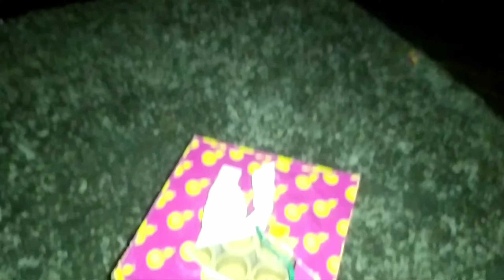Đốt Pháo Hoa Tết Trung Thu 2021 || SơN Troll Pháo HoA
Mn ủng hộ FanPage giúp mình
Link kênh mới Của mk .Mn ủng Hộ Giúp ạ

√...Mọi video đều được thực hiện tại Đài Loan Và Được Chuyên gia Thực hiện.
Cảnh báo Không lên bắt trước dưới mọi Hình thức

1-fb Cá nhân SơN Troll

Cảm ơn Mn đã xem và Ủng Hộ Sơn Troll nhé🥰🥰🥰
Mọi Vấn Đề Về Bản quyền Tác Giả Xin Liên Tới Tôi.
Xin Cảm ơn!
© Bản Quyền Thuộc Về   SơN Troll PHáO HoA
©Copyright by SơN Troll PHáO HoA 👉 Do Not Reup